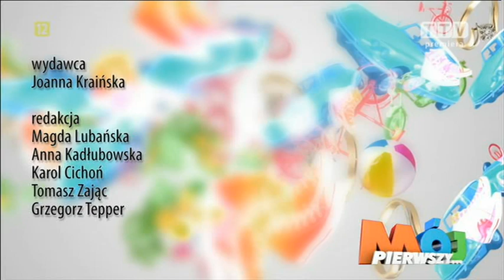"Mój Pierwszy... " TTV -m.in Paweł Stasiak odc 1 07.11.2014